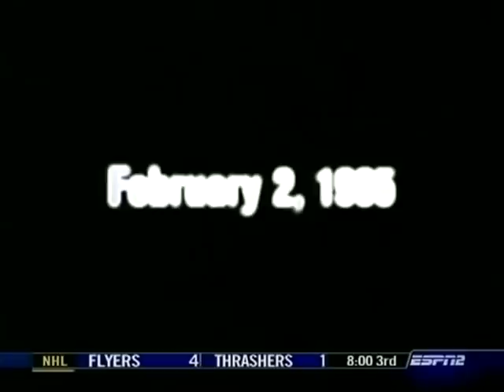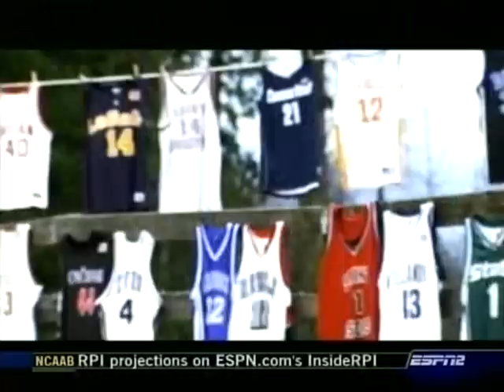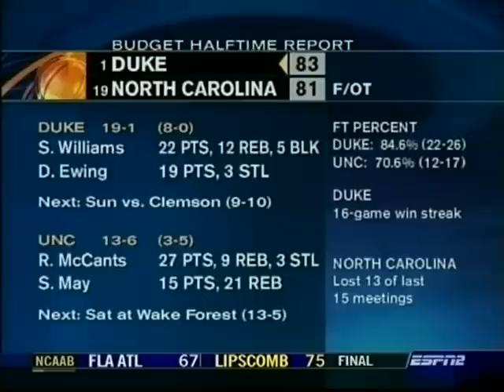02/05/2004: #1 Duke Blue Devils at #19 North Carolina Tar Heels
In an epic Tobacco Road battle, Chris Duhon, Shelden Williams and the top-ranked Duke Blue Devils meet Rashad McCants, Sean May, first-year Head Coach Roy Williams and the 19th-ranked Tar Heels of North Carolina.

Game played on Thursday, February 5, 2004 at the Dean Smith Center in Chapel Hill, North Carolina.